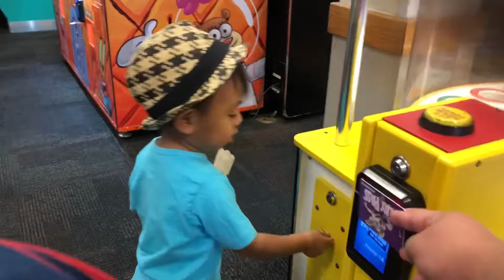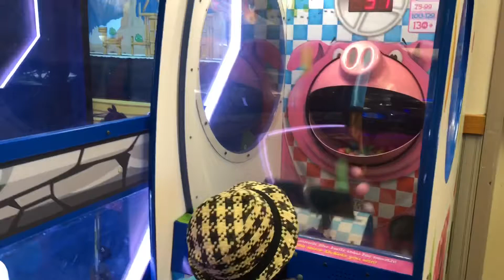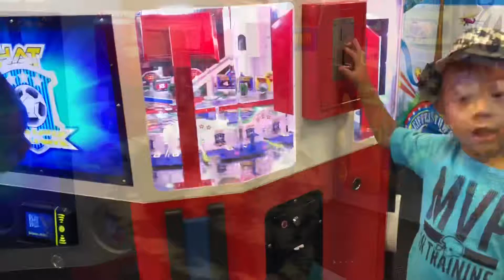Happy 3rd birthday Gael! ❤️ Ninong & Ninang